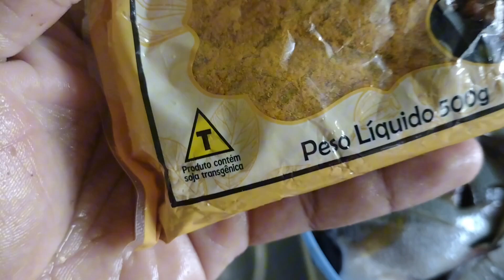Pescaria lambari 🎣🐟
Pescaria simples